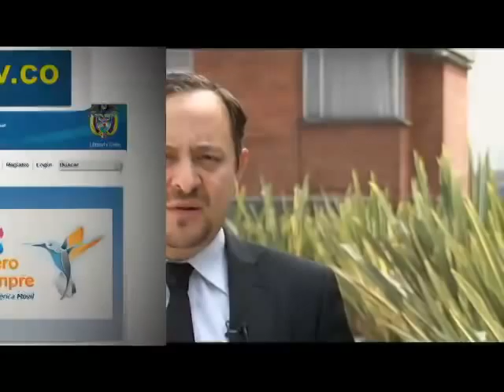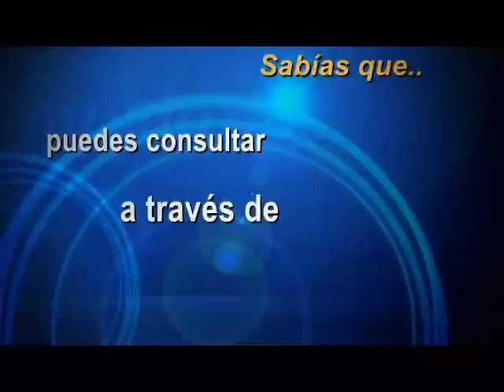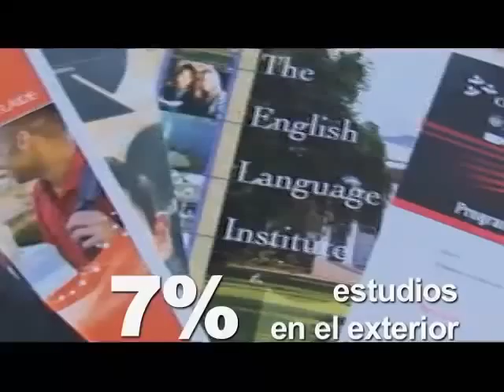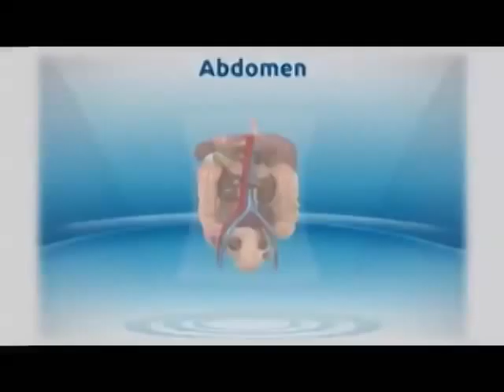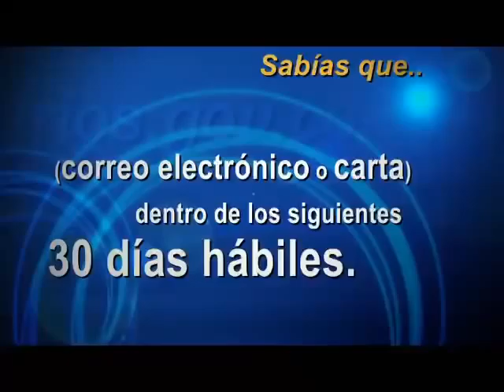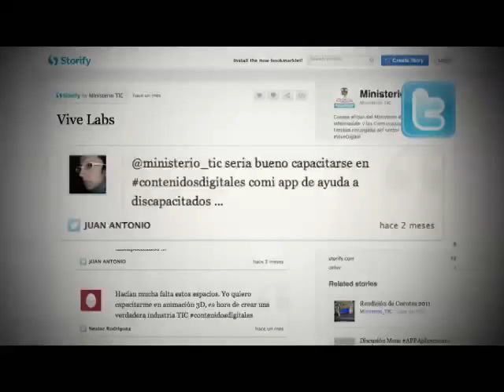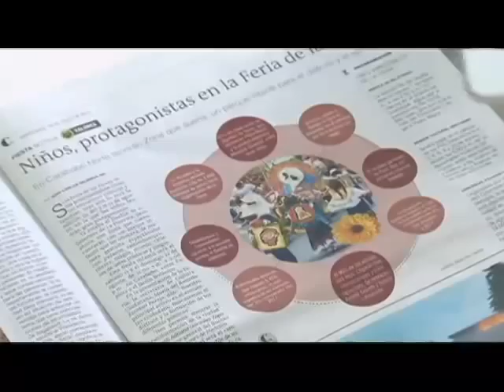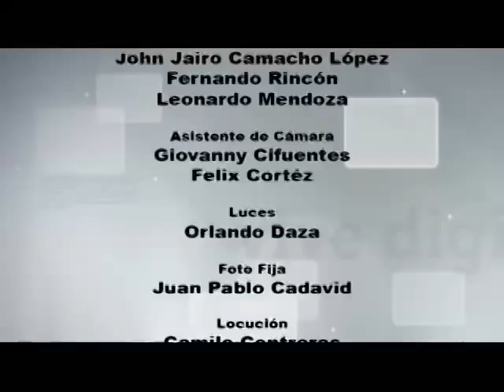Vive Digital TV - Conozcan el régimen de protección a usuarios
El régimen de protección a usuarios de telefonía fija, móvil e internet y los aspectos más relevantes de la norma son expuestos por la Comisión de Regulación de Comunicaciones y la Superintendencia de Industria de Comercio.

Programa Vive Digital emitido el sábado 18 de agosto de 2012